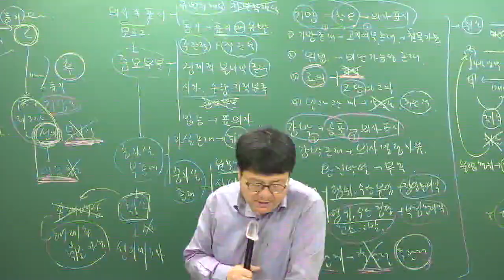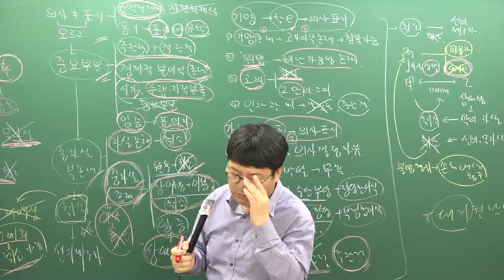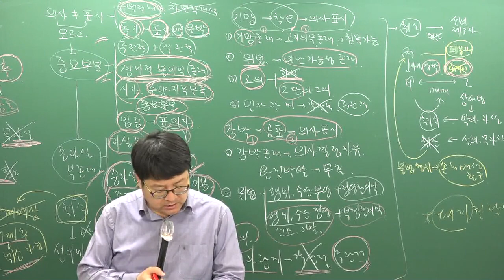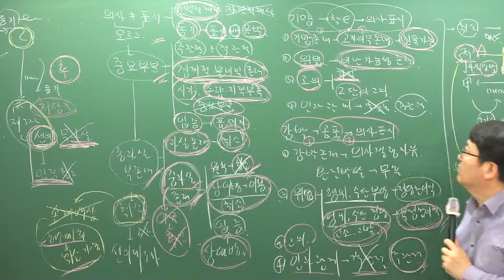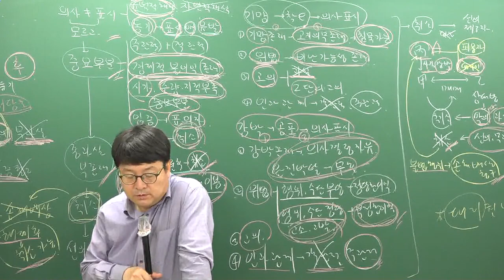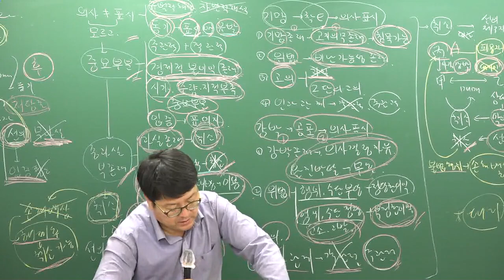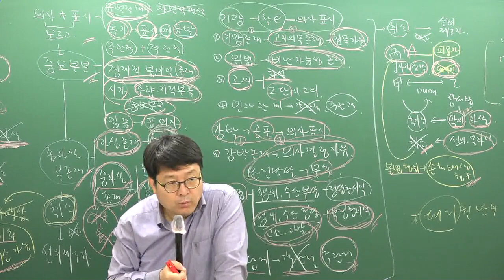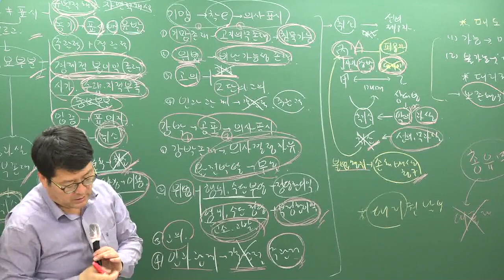[주전무] 2019년 주택관리사 민법 문제풀이 4-12